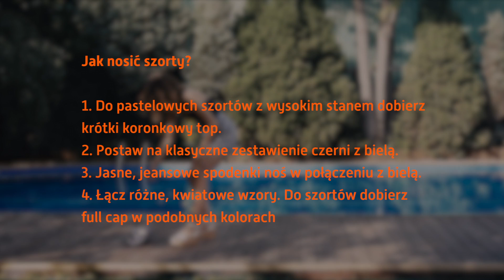Trendy wiosna/lato 2014, szorty na lato, moda.allegro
Zobacz jakie szorty są w tym sezonie najmodniejsze. Więcej znajdziesz tu